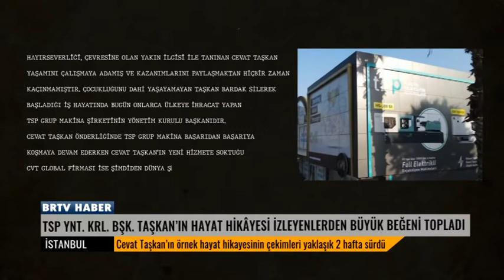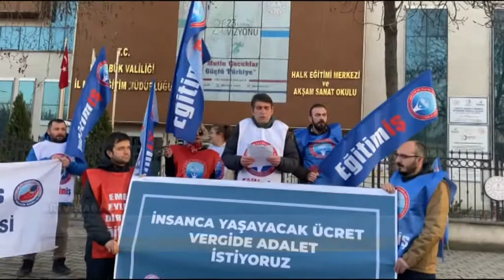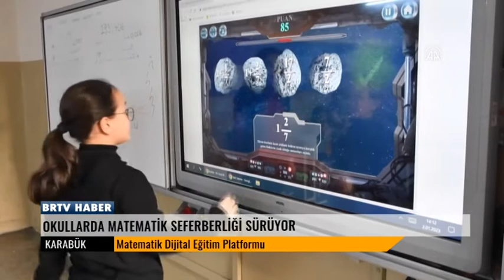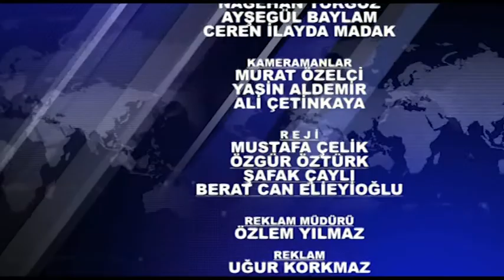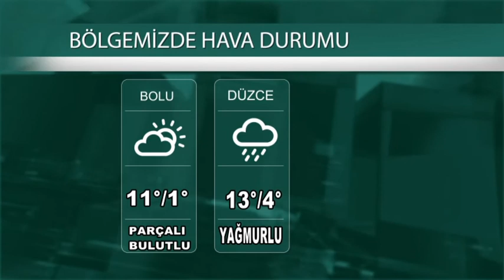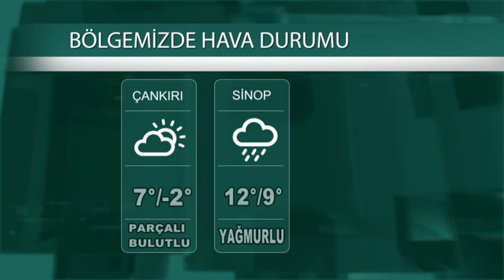03 01 2023 ANA HABER BÜLTENİ